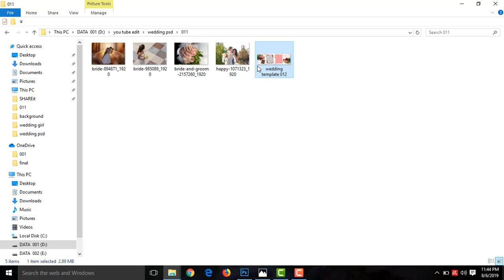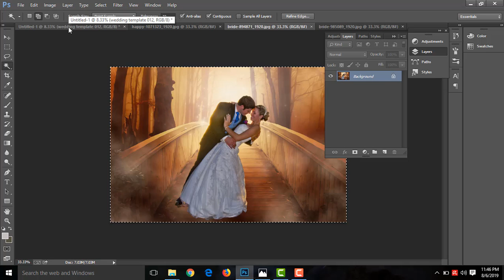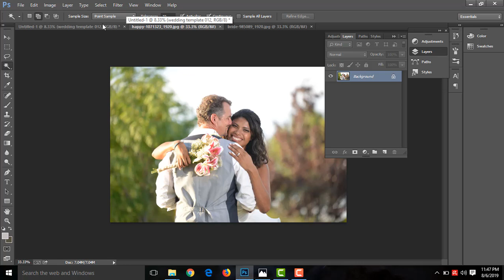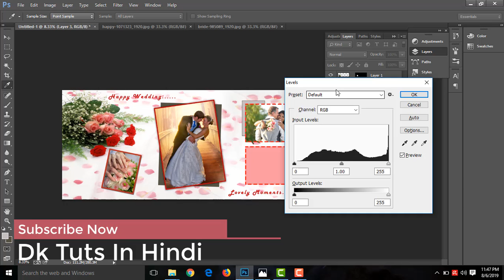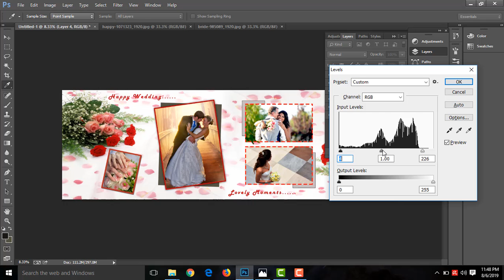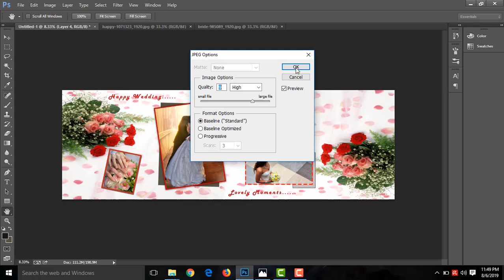How to design wedding album in Photoshop part #11